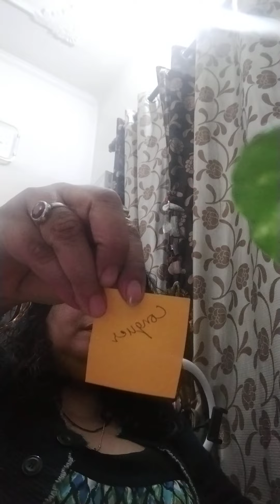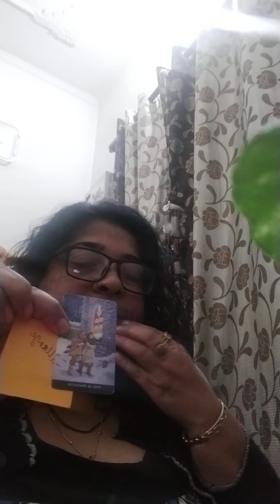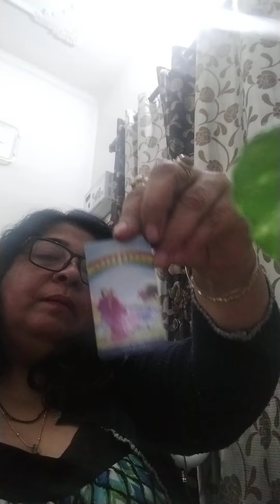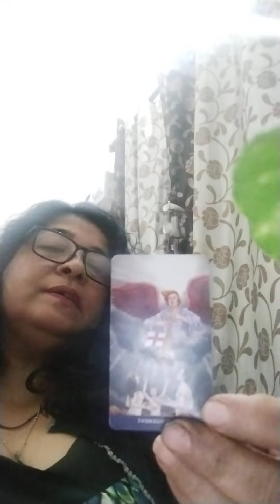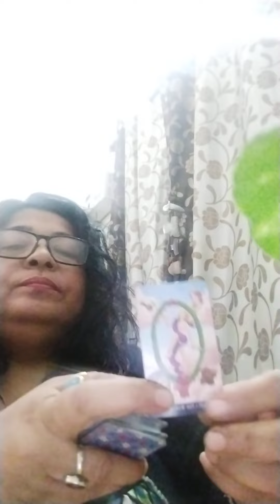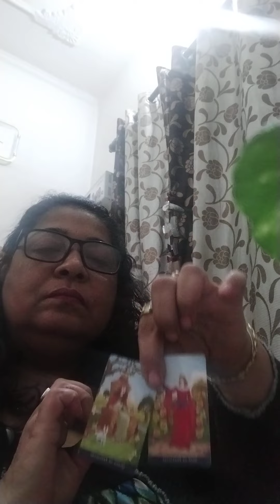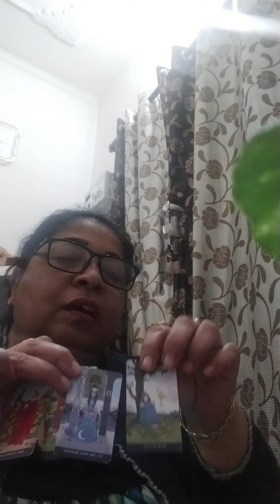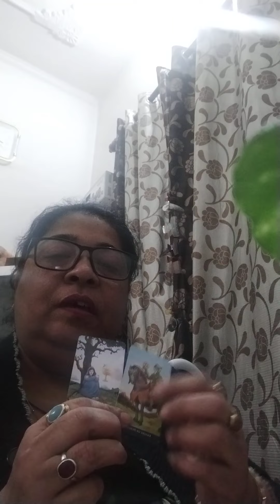aapki current energy updates#and your love one #💝💯💞🙏😇💓